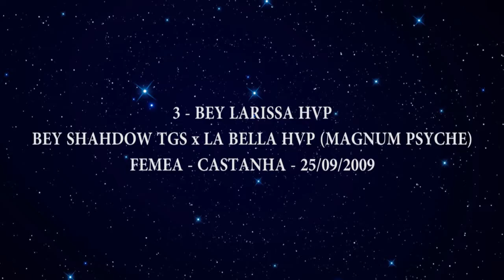3 BEY LARISSA HVP